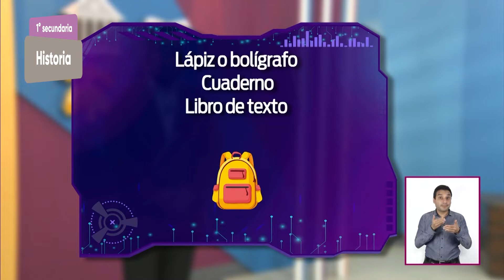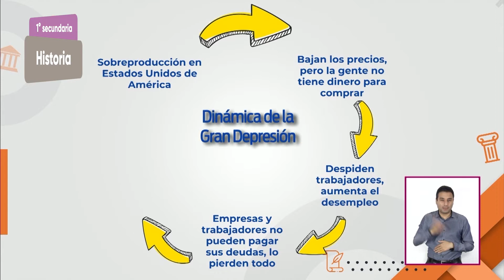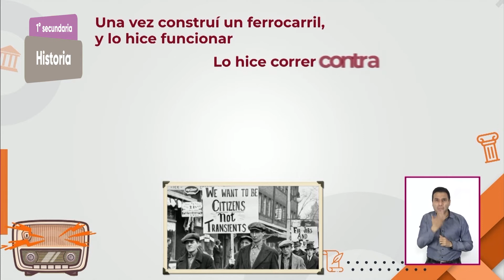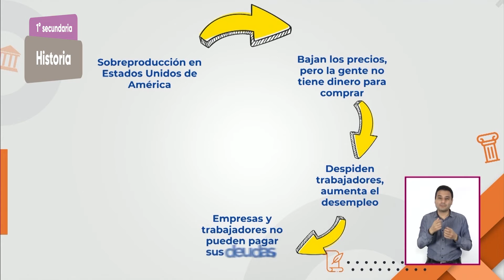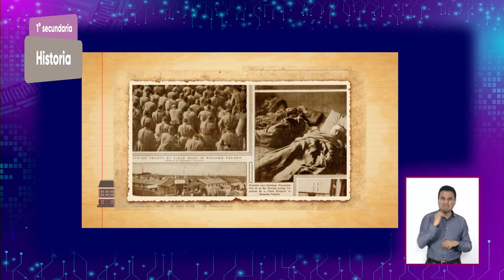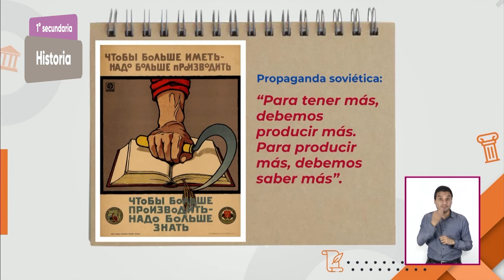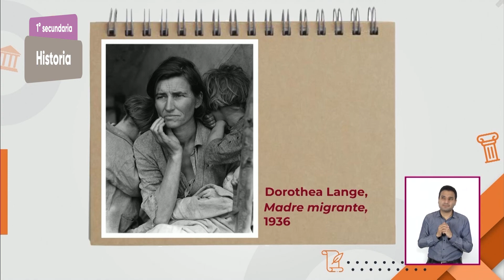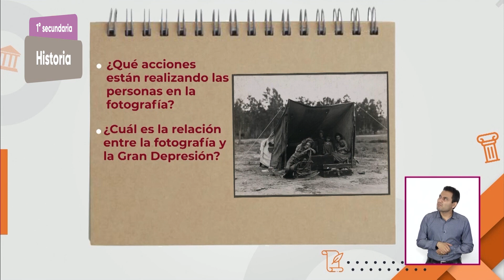1° Secundaria » Historia » Primero fue potencia; luego sucedió la Gran Depresión